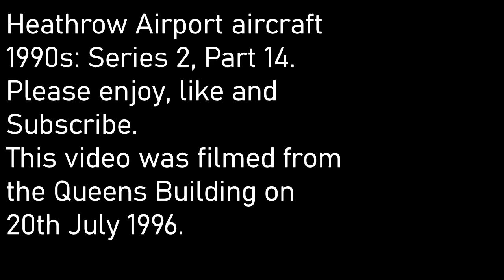Heathrow Airport aircraft 1990s: Series 2, Part 14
I filmed this video from the Queens Building at Heathrow Airport on 20th July 1996. My highlights are the VIASA DC-10 and the Dubai Air Wing B747SP.